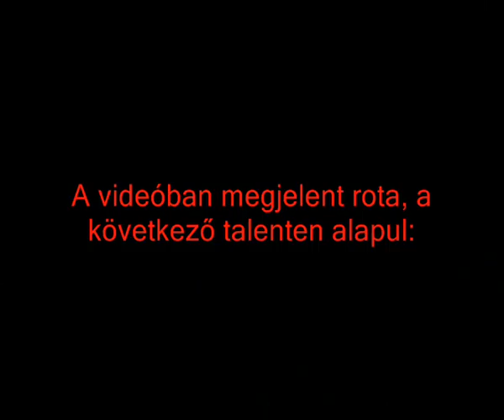FERAL PVP ROTA OKTATÓ VIDEÓ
A videóban látható addon : poweraura